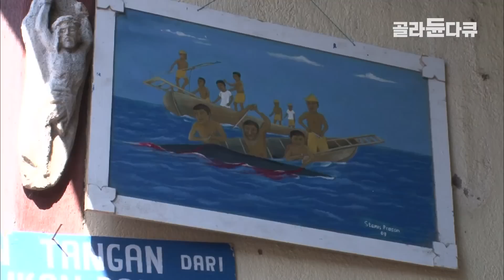고래 사냥이 합법화된 지구상 유일한 원시 부족의 생생한 삶의 현장│전설의 작살 고래 사냥꾼│생계형 고래잡이 부족, 라마레라│인도네시아 여행│세계테마기행│골라듄다큐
※ 이 영상은 2010년 11월 30일에 방송된 ‹세계테마기행 - 소순다제도의 꽃플로레스 2부 전설이 된 라마레라›의 일부입니다.

플로레스 섬 동쪽 럼바따 섬의 작은 마을 라마레라.
상업적인 고래잡이는 전 세계적으로 금지되어 있지만, 합법적으로 허용된 지역이 이곳이다.
땅이 척박해 농사를 지을 수 없어 고래만이 유일한 생계수단이기 때문.
라마레라의 고래잡이 방식은 원시적인 방법이라 더욱 특별하다.

작은 목선을 타고 바다에 나가서 4m 길이의 작살로 고래를 잡는데, 고래가 지나가는 길목이라지만 1년에 10마리 정도 잡을 수 있다고 한다.
그래서 고래를 잡는 것은 운명이라고 말하는데, 운이 좋게 돌고래를 잡을 수 있었다.
잡은 고래는 선주인 ‘두안따나’가 고래잡이에 참여한 사람들에게 공평하게 분배한다.
가장 좋은 부위를 많이 갖게 되는 사람은 작살잡이인 ‘띠깜’.
두안따나의 분배에 불만을 가지면 다음에 바다에 나가서 화를 입는다고 생각한다.
그렇게 잡은 고래는 이들의 식량이며 재산. 버리는 부분 없이 고래 전체를 사용하는데.
아낙네들은 고래를 작게 썰어 말려서, 물물교환으로 필요한 물건을 얻는다.

일주일에 2-3번, 새벽 2시 반에 버스를 타가 나가 고래고기를 옥수수나 바나나 등 당장 먹고 살 먹거리로 바꿔오는 고단한 일상. 하지만 고래잡이 마을이라는 자부심이 대단하다.

✔ 프로그램명 : 세계테마기행 - 소순다제도의 꽃플로레스 2부 전설이 된 라마레라